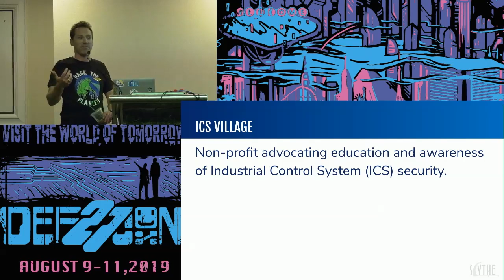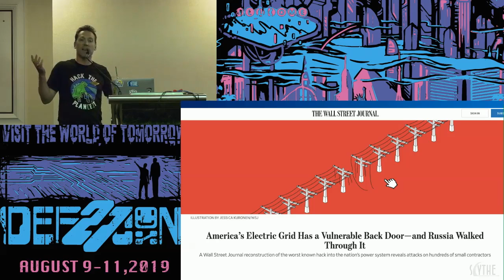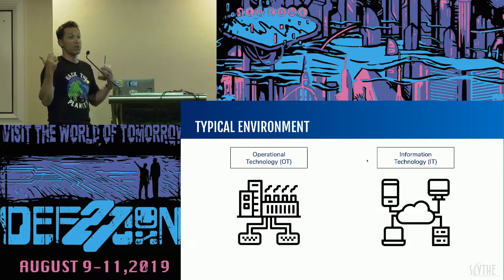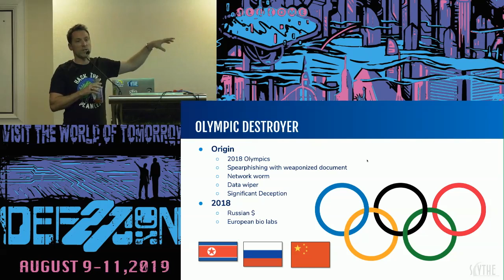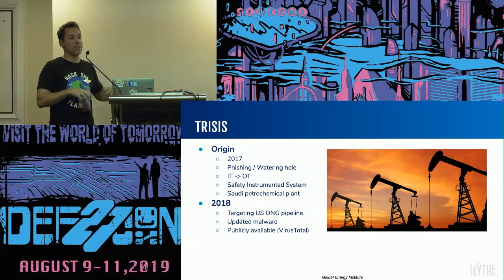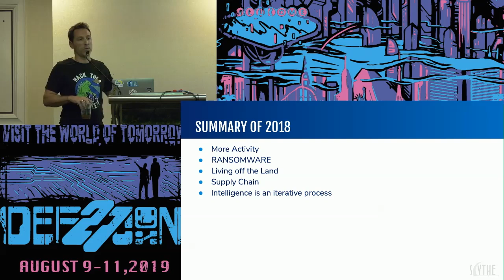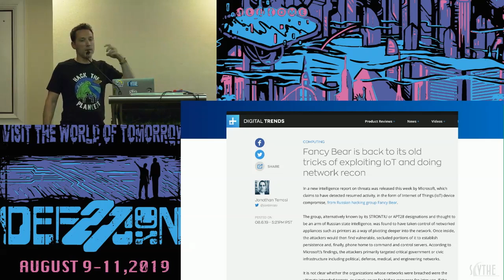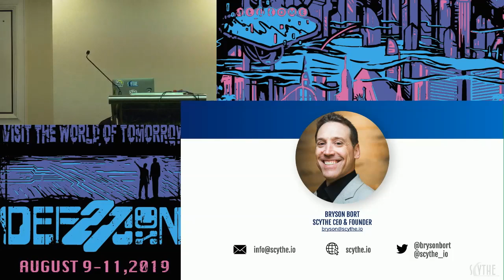Bryson Bort - ICS IOT Threat Landscape - DEF CON 27 ICS Village